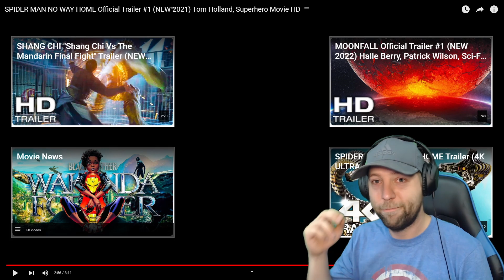SPIDER MAN - NO WAY HOME | REACTION to Official Trailer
My reaction to the Official new movie trailer for Spider man No Way Home Starring Tom Holland

Spider Man No Way Home - For the first time in the cinematic history of Spider-Man, our friendly neighborhood hero is unmasked and no longer able to separate his normal life from the high-stakes of being a Super Hero. When he asks for help from Doctor Strange, the stakes become even more dangerous, forcing him to discover what it truly means to be Spider-Man.